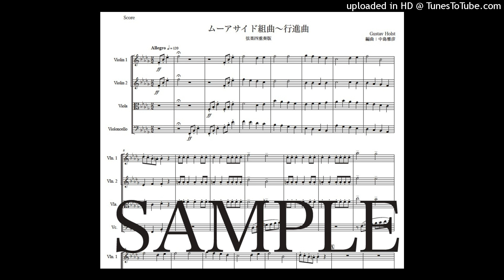ホルスト「ムーアサイド組曲〜行進曲」弦楽四重奏版（編曲：中島雅彦）